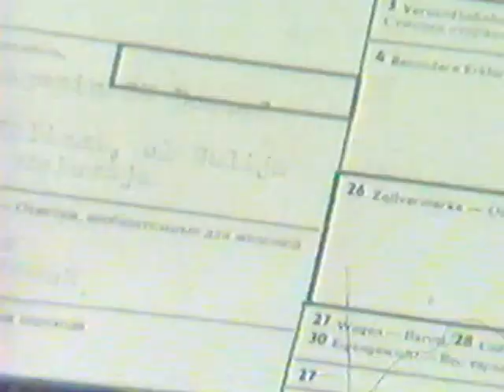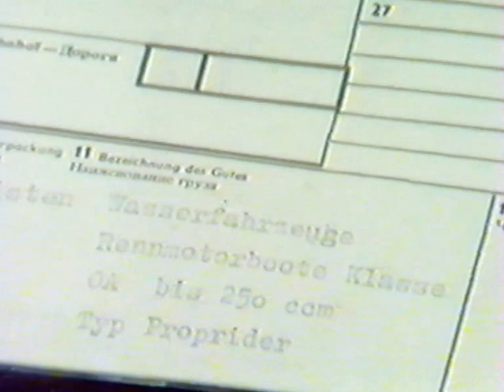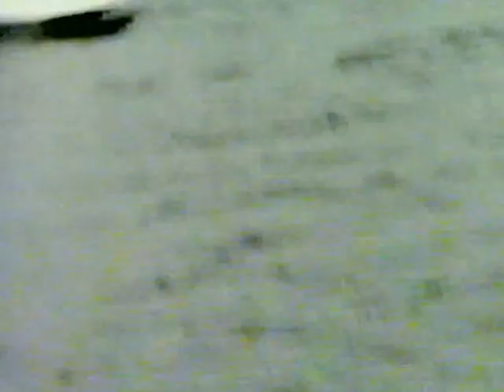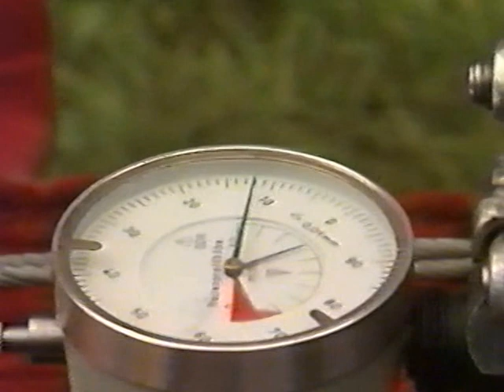DDR Motorbootrennsport 1983-89 Fernsehbeträg I.